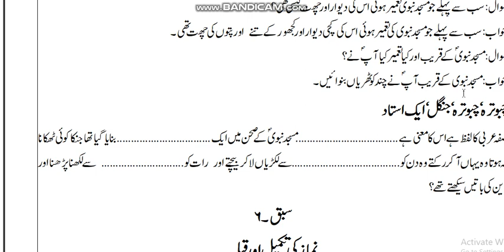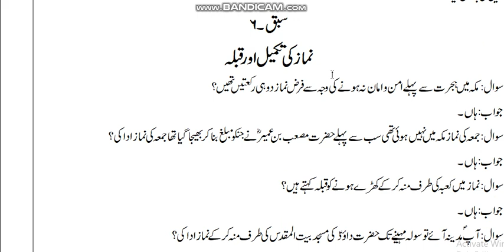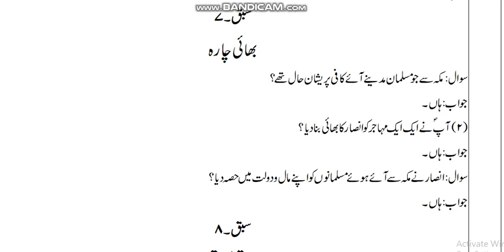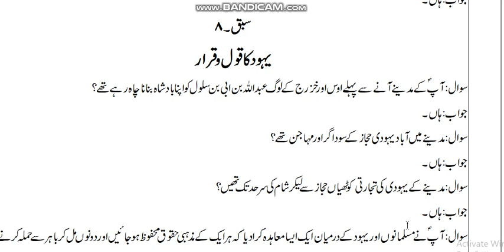NASAR AUR MOHAJIR KISE KAHTE HAIN?| MASJIDE NABWI KIS KI ZAMIN ME BANAI GAI THI?| FATTABIOONI